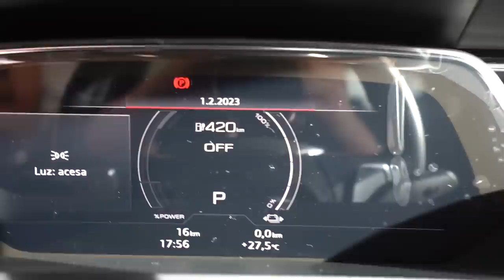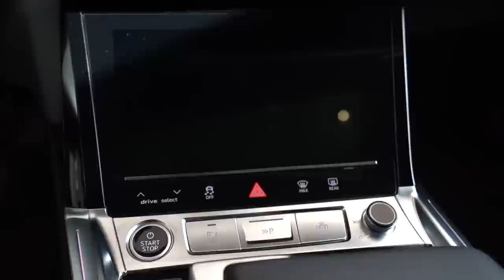FUI NA AUDI COMPRAR UM CARRO ZERO